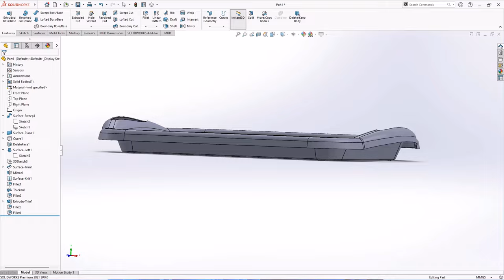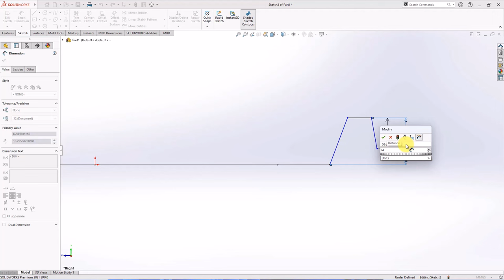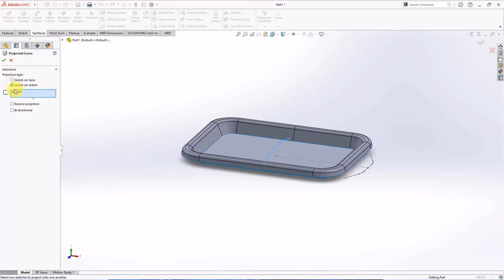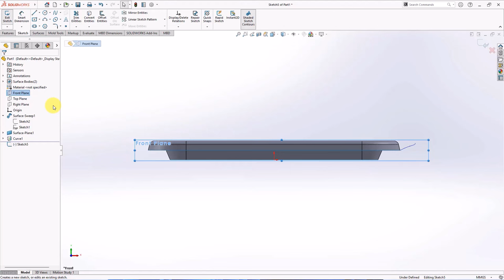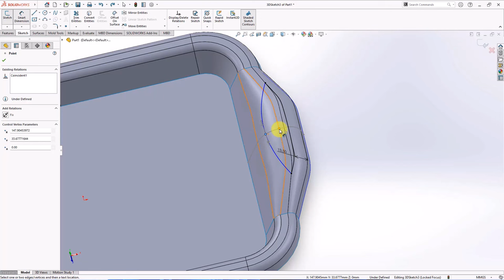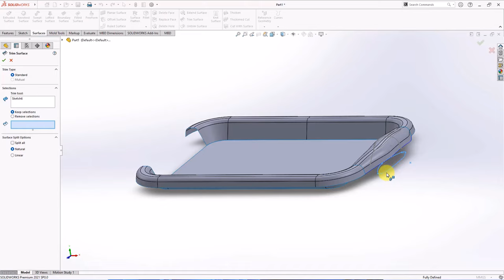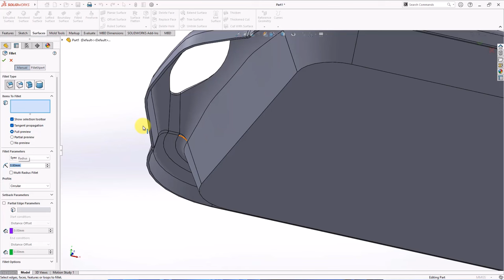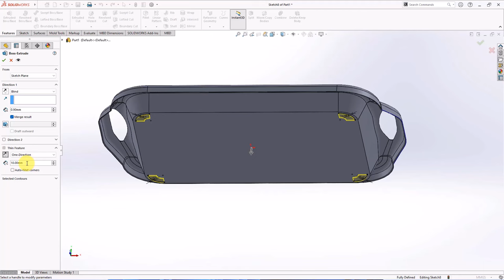Plastic Product Model || How to Create Plastic Tray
This time, I will make a plastic tray drawing, which uses basic commands in the form of surfaces.

Enjoy following. Hope it useful.